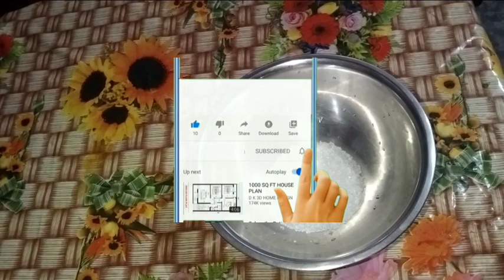পোলাও ৰেচিপি । আজি ইফতাৰত পোলাও বনালো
স্বাগতম বন্ধু সকল fr vlogs চেনেলৰ আজিৰ video লৈ ।
সুপ্ৰিয় দৰ্শক বন্ধু সকল । মই Miss Firuja Khatun  আজি আপোনালকক দেখুৱাম । পোলাও ৰেচিপি ।মই ইফতাৰত পোলাও ৰেচিপি বনালো ।